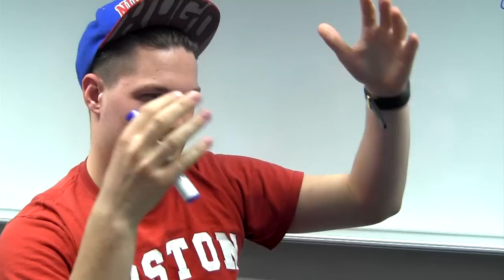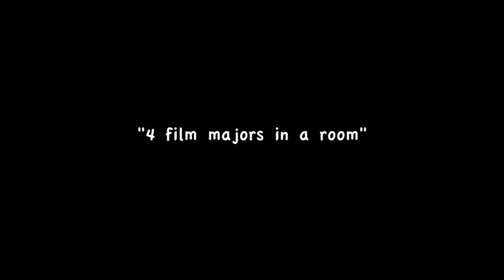4 Film Majors in a Room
Media Arts II final